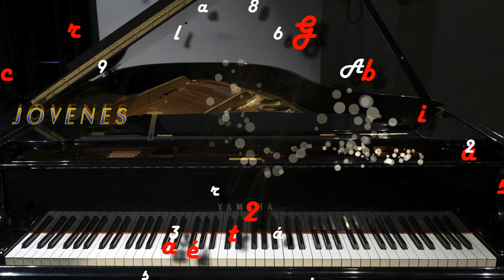Jóvenes Talentos Granadinos-II. Gala Cáritas 2019.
Concierto de piano "Jóvenes Talentos Granadino-II. dirigido por Javier Herreros Díaz, con la participación de los interpretes: María Fuentes Gálvez, Rogelio Gil Fernández, Carla Moreno Ariza y Pablo Ramos Gallego, en el Teatro oscense, el Sábado 6 de Abril del 2.019. Acto organizado por el Ayuntamiento de Huéscar y Cáritas parroquial de Huéscar.